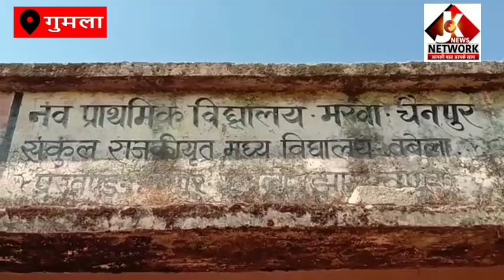नक्सलियों के गढ़ में ग्रामीणों का दोस्त बनी पुलिस!देखिए कहाँ?jknewsnetwork jharkhand gumla #